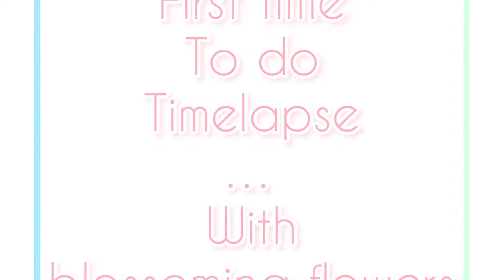TYG, FIRST TIME :D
noted at 0811H, 04april2022